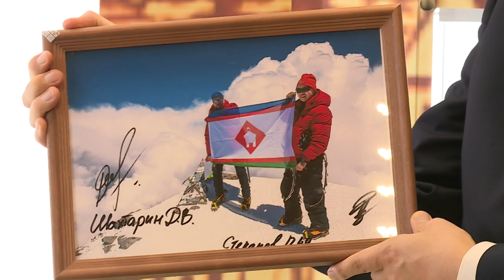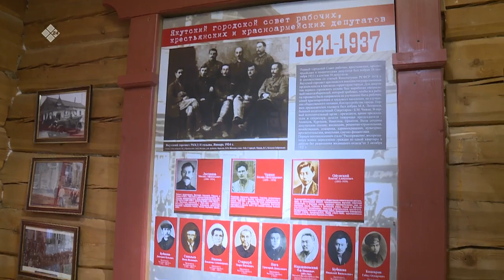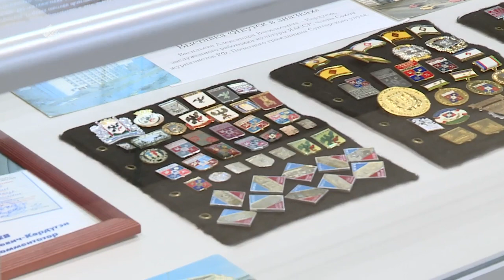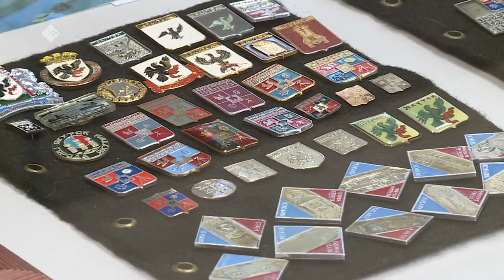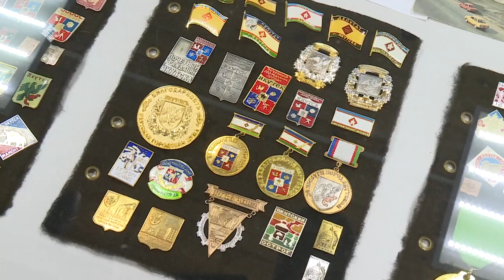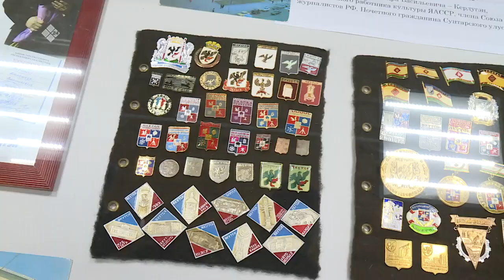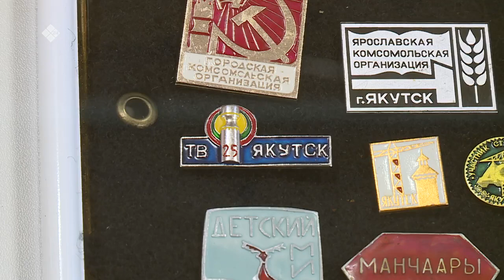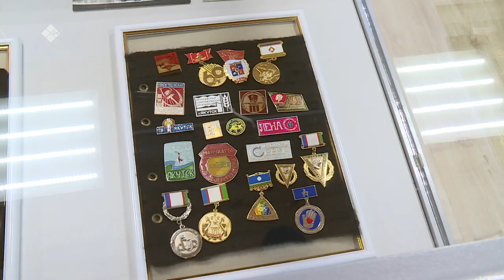«Бу Дьокуускай» (21.09.22)